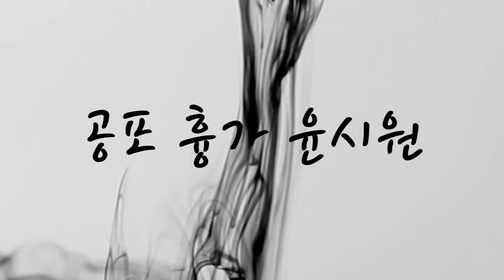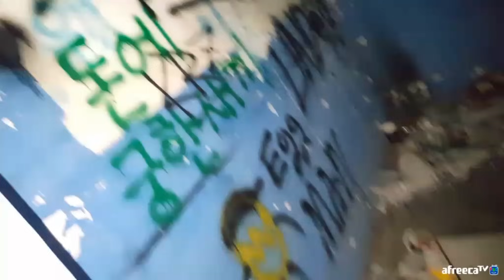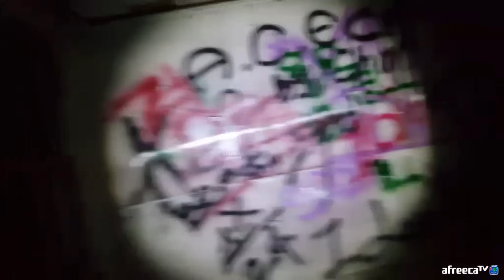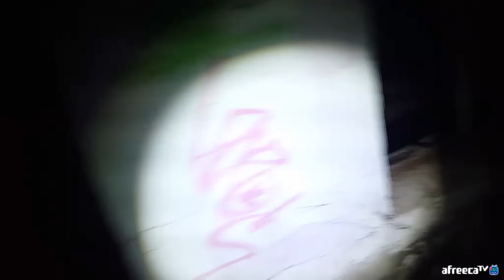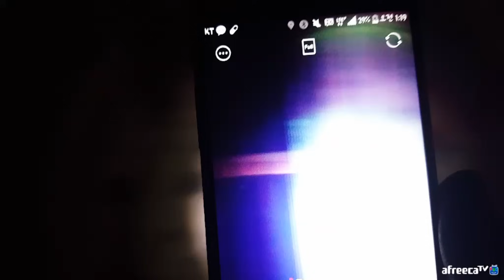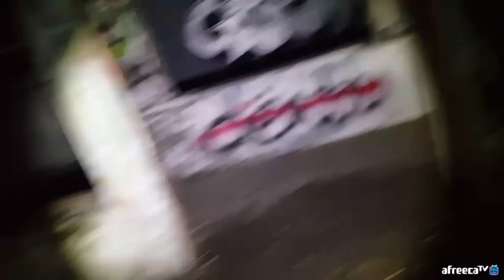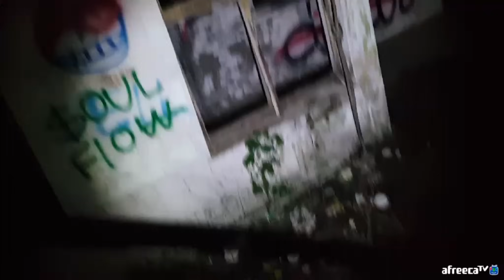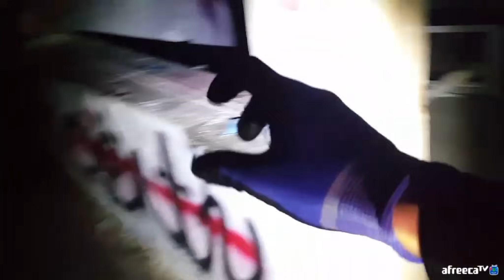🤪 흔히들 속는 주작 한번 보여줘???????